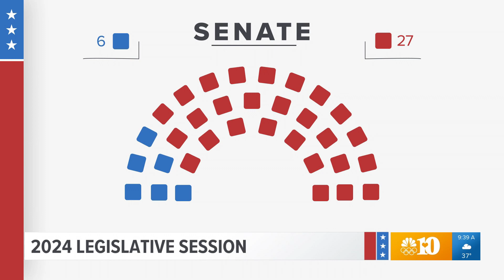Inside TN: R. McNally, Part 2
Lt. Gov. Randy McNally talks about the legislative session.